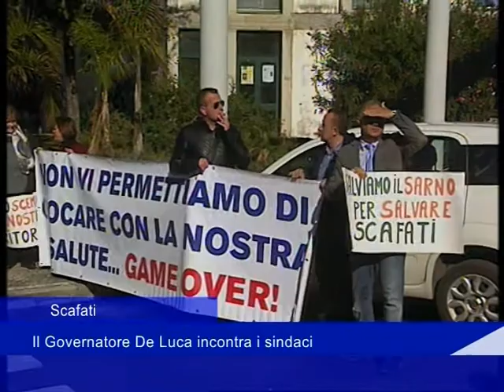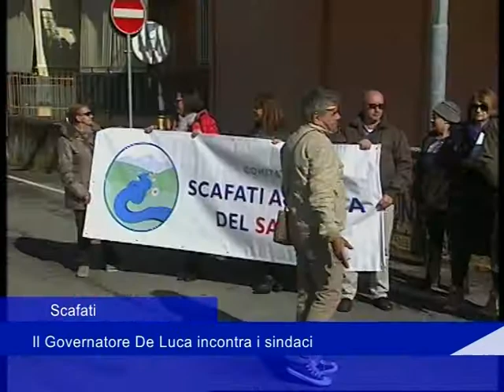Scafati: Il Governatore De Luca incontra i sindaci - 08 Novembre 2017